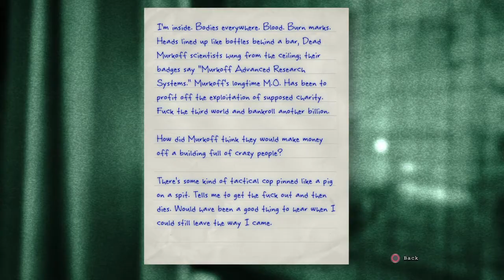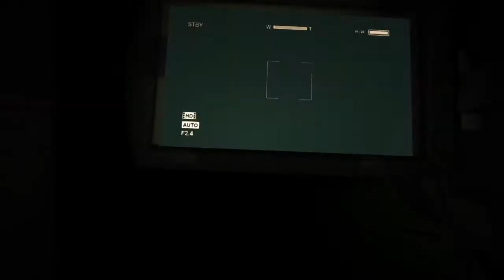Outlast 1 ps4 gameplay part 1